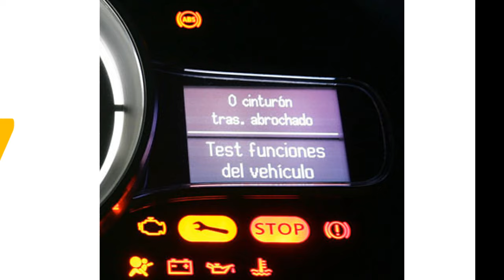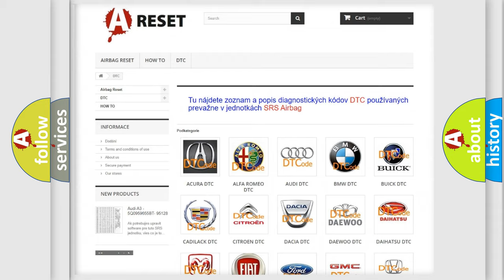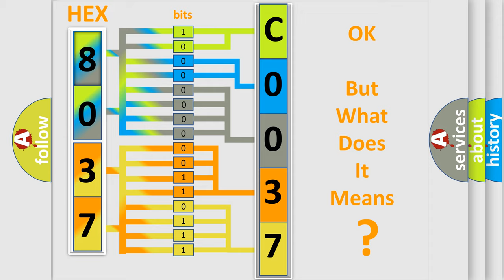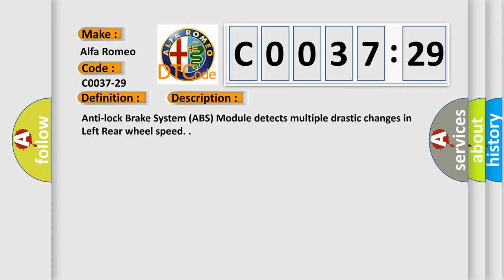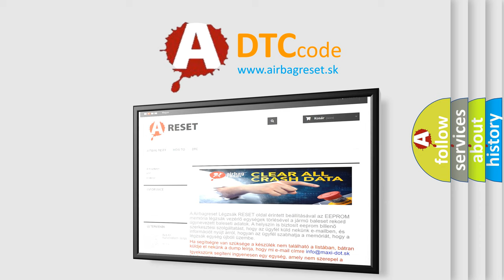DTC Alfa-Romeo C0037-29 Short Explanation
Contents:
0:21 Basic DTC analysis according to OBD2 protocol standard.
1:48 Insight into programming
2:58 A diagnostically understandable description of the Diagnostic Trouble Code
3:05 Basic error definition

Make:
Alfa Romeo
Code:
C0037-29
Definition:
Speed Sensor Rear Left - Signal Signal Invalid
Description:
Anti-lock Brake System (ABS) Module detects multiple drastic changes in Left Rear wheel speed.
Cause:
Improper Left Rear Tire Pressure or Mismatched Tires
Check Left Rear Wheel Speed Sensor For Looseness
Inspect Circuits or Connector or Terminals For Damage
Left Rear Wheel Bearing And Hub Or Encoder For Damage
Left Rear Wheel Speed Sensor
Anti-Lock Brake System (Abs) Module
Failure Type:
Signal Invalid